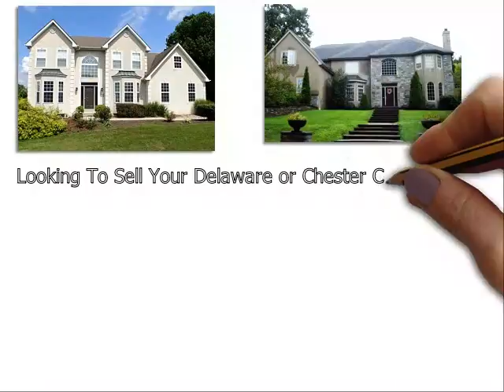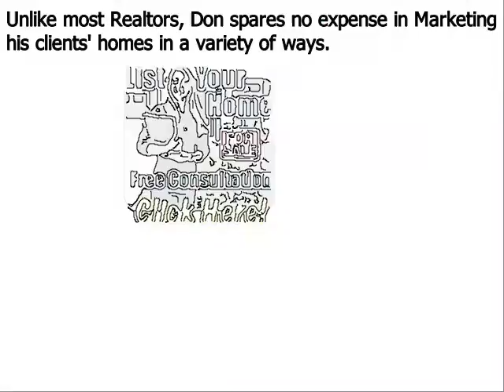Top Realtor Wayne PA - Don Dowd Group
Partnering with our team will allow you to get the highest dollar value for your home in the shortest period of time. Our real estate agents in Wayne PA accomplish this by investing the marketing dollars and immediately exposing your home to as many potential buyers as possible via:

If you want to sell your home at the best price, you need to look for a top Realtor in Wayne PA. However, finding a good Realtor may not be easy. They will all tell you that they can sell your house, but how many of them will actually show you that they can sell it? At The Dowd Group, our team has demonstrated consistently our ability to bring in buyers - even during the toughest markets.

We are passionate, responsive and we never charge any advance fees or pressure you to make a decision you don't want to make. In addition, when you partner with us, you do not have to sign a long-term contract. We believe we can sell your Wayne home quickly, and if we do not meet your expectations, you are always free to terminate the listing.

Jason Lomberg is a licensed real estate agent, Wayne PA real estate marketing expert and member of the The Dowd Group. With an MBA (including a concentration in eCommerce) and over 18 years of online marketing experience, Jason knows what it takes to give your listing optimal Internet visibility.

If you are looking for one of the top real estate agents in Wayne PA, please give us a call at to learn more about us.

Don Dowd has been one of the top real estate agents in Wayne  Delaware County, Chester County, and Montgomery County of Pennsylvania for several years. As a premier seller’s agent, he provides insight into some common reasons sellers end up with expired listings
• Many more…